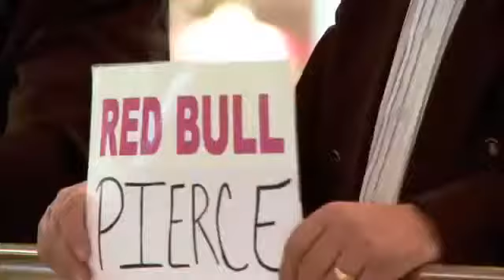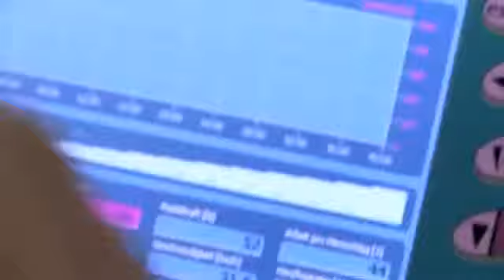Red Bull First Person - College student flies a fighter jet1393